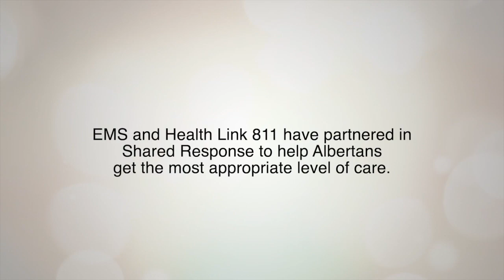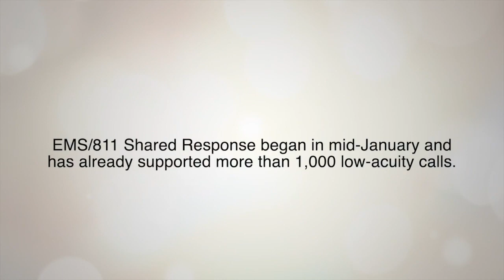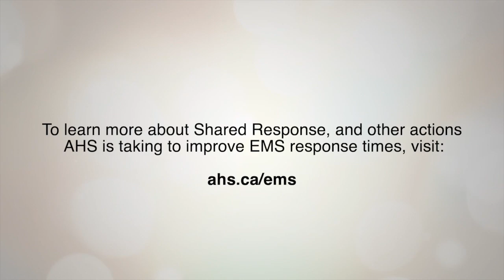EMS/811 Shared Response Announcement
Health Minister Jason Copping, accompanied by Official Administrator Dr. John Cowell and other AHS representatives, announced the early success of EMS/811 Shared Response, which is facilitating the transfer of low-acuity callers from EMS to Health Link. Patients who are assessed by EMS as low-acuity and do not need an ambulance response are directly transferred to a dedicated 811 line for further assessment and guidance from registered nurses. This is freeing up ambulances for emergency response.